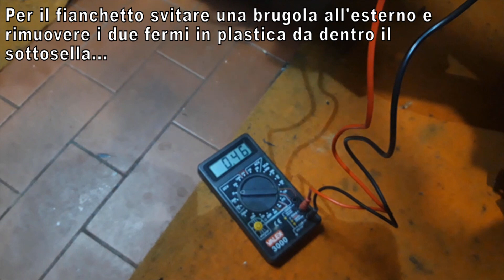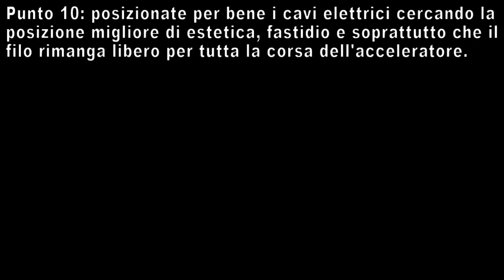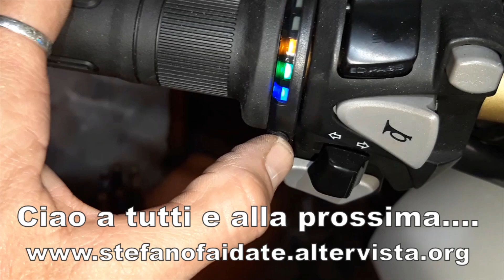Tutorial Montaggio Manopole riscaldate koso su Honda X-ADV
Acquista qui le manopole al prezzo più basso.